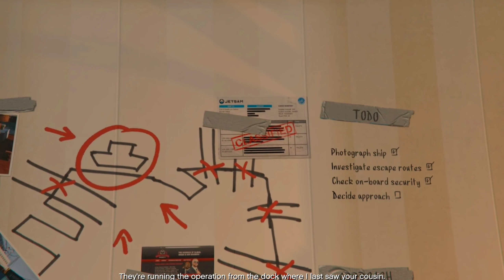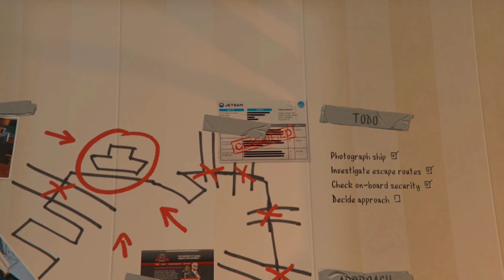Grand Theft Auto 5 Gameplay Walkthrough Episode 14 - GTA 5 (PC 4K 60FPS)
00:01 Scouting the Port

Mission Objectives
Get in your truck.
Go to Pier 400.
Park next to dispatch.
Follow Floyd.
Get in the handler.
Move the marked containers to the loading area.
Set the container in the loading area.
Go to the crane.
Climb the crane to reach the cabin.
Load the containers onto the trucks.
Go to the vantage point at the end of the catwalk.
Use the camera phone to take photos of the boat.
Send the photos to Ron.
Descend the crane to the docks floor.
Get in the truck.
Drive to the docking area.
Leave the restricted area.
Go to Floyd's apartment.
The mission begins in Floyd's apartment in Vespucci Beach, where Trevor forces Floyd to help him with a new caper. After Trevor, Wade, and Floyd all dress in stolen longshoreman uniforms, Trevor drives Floyd and Wade to the Port of Los Santos. Along the way, Trevor interrogates Floyd as to whether there is anything worth stealing at the port. Eventually, Floyd reveals the presence of a ship guarded by Merryweather Security, a ship that regular dock employees like Floyd are not allowed to approach and which potentially contains military hardware. Trevor decides that they must find out what is on that ship.

Once at the dock, Wade is pulled aside by a union boss to help with the clean-up of a mysterious spill. Trevor follows Floyd to the mystery ship. From there, the mission consists of several parts:

Trevor and Floyd are accosted by a Merryweather guard who demands that they move two shipping containers. To maintain their cover, Trevor and Floyd use a Dock Handler to move the containers around the dock area.

Trevor wants to take photographs of the mystery ship. To get a better angle on the ship, he climbs a nearby container crane. However, a port boss on the crane orders Trevor to get to work. To maintain his cover, Trevor uses the crane to load two shipping containers onto waiting tractor trailers.

Once the containers are loaded, Trevor takes pictures of the ship. He must get three pictures: one of the bow of the ship, one of the security guard watching the gangplank, and one of the ship's stern.

Trevor and Floyd take a loaded tractor trailer to the Los Santos Naval Port, which is also guarded by Merryweather. Entering the Port triggers a cut scene. Trevor gets out of the tractor trailer and pretends to have a delivery. Merryweather guards quickly surround him. Floyd tries to intervene but is knocked down and assaulted by the guards for his troubles. In the ensuing melee, Trevor sneaks into a guardhouse and steals a briefcase containing a shipping manifest. He then leaves, abandoning Floyd.

Trevor returns back to the apartment. There, he finds Wade sitting on the couch and covered in industrial waste. A final cut scene requires the player to choose one of two options for The Merryweather Heist:

Choosing the freight method will unlock the following setup mission:

Minisub

Trevor will also send a text message to Franklin, asking him to improve his aim at the Ammu-Nation Shooting Range.

Choosing the offshore method will unlock the following setup missions:

Minisub

Cargobob

Trevor will also call Michael, asking him to improve his flying skill at the Flight School.